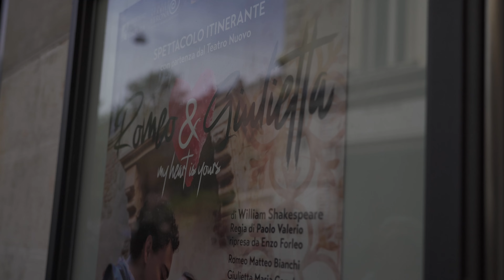Vlog ACA - Verona e Sirmione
The City of Love, with a mini-Colosseum. A Castle in a Lake, and gelato with the ducks. Essentially, the best kind of Italian trip with our wonderful 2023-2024 students. Watch our vlog to learn a little bit more about Verona & Sirmione; you might want to add these spots to your next vacation itinerary!